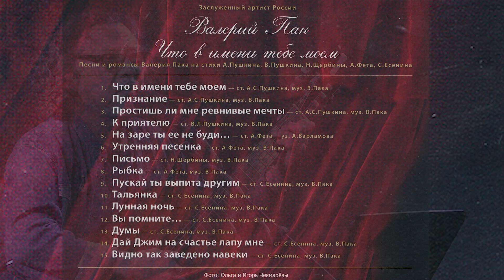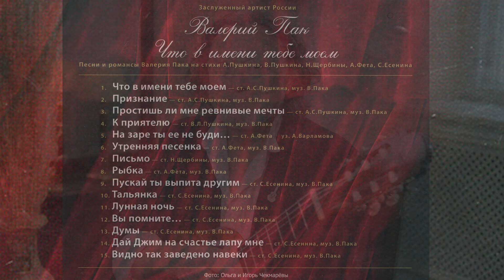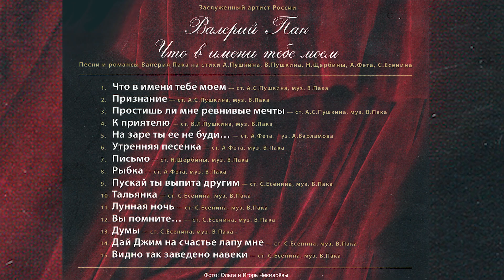"Что в имени тебе моем" полный CD диск З.а. РФ Валерия Пака на стихи классиков русской поэзии.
Москва 16 марта в 15:00  Заслуженный артист России Валерий Пак с программой «Правдивый романс » в "Гнезде глухаря".
С Новым Годом и Рождеством друзья!
Желаю всем Здоровья! Радости!! Свершений и Успехов!!!
50 минут диска "Что в имени тебе моем"  вполне тянут на небольшой новогодний праздничный концерт.
Слушайте на здоровье и знайте, что у нас ВСЁ БУДЕТ ХОРОШО!!!

"Что в имени тебе моем" полный CD диск Заслуженного артиста России Валерия Пака на стихи классиков русской поэзии.
В CD диск "Что в имени тебе моем" вошли песни Валерия Пака на стихи
А.Пушкина, В.Пушкина, А.Фета, Н.Щербины, С.Есенина, а также песня А.Варламова на стихи А.Фета "На заре ты её не буди".
Фотографии Александра Сидорова, Максима Михайлова, Ольги и Игоря Чекмаревых.
Дизайн Мэри Аракелян.
Монтаж Наталья Ким.